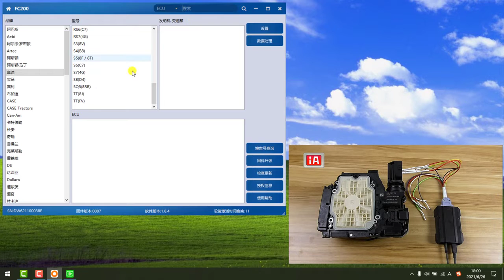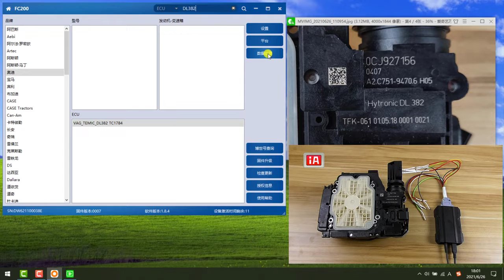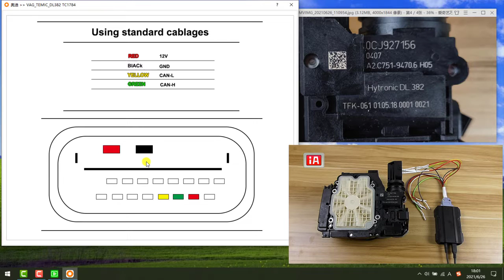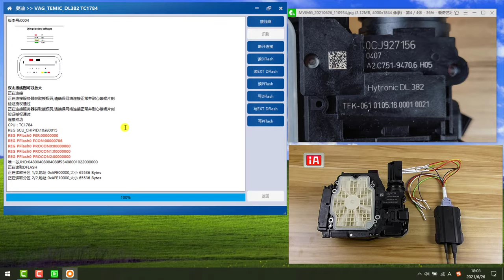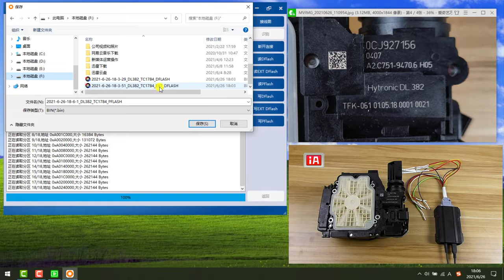CG FC-200 Tutorials: Audi Gearbox DL382 Data Clone IMMO Repair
Audi Gearbox DL382 Data Clone and  IMMO Repair by CG FC-200 ECU Programmer